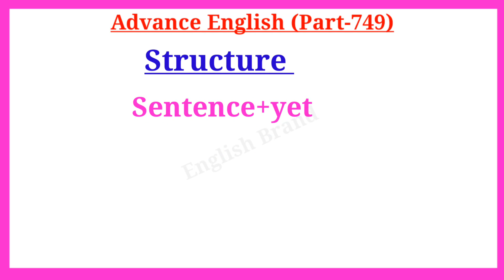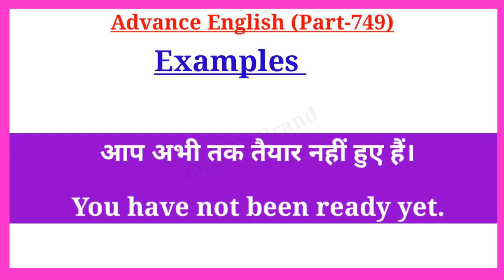Advance English Structure Part 749 / Advance English Structure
Your Quories-:
advance english
advanced english
advanced structure
english structure
spoken english